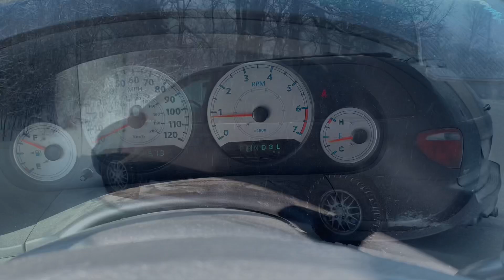How to Cook Simple Meals in Cheap Minivan Camper Van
Get cash back instantly on gas, groceries and restaurant purchases.
Some of my most popular gear

My cot
Memory foam cushions
Water pump
Solar Lights